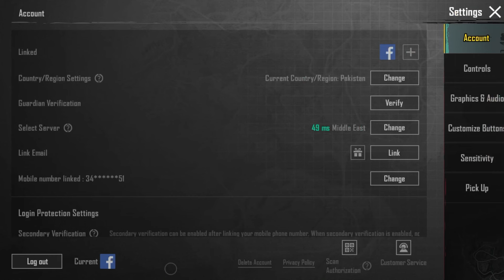UPDATE 3.1 🔥 Best Zero Recoil Sensitivity CODE + Control Settings For Pubg Mobile/BGMI in 2024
Recoder- IOS Recorder
Control - 4finger + Full gyro